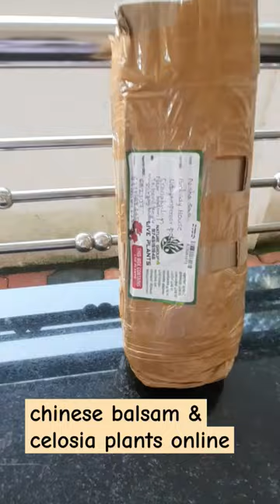chinese balsam& celosia plants online shopping from nature garden#short videos